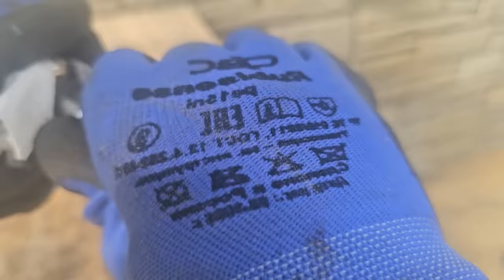3 DIY Ideas From Junk On Your Yard. It's All Very Simple